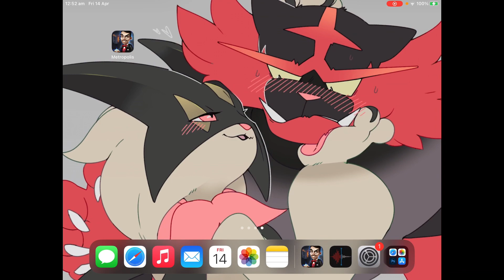Yeah I can Run a Mine - METROPOLIS